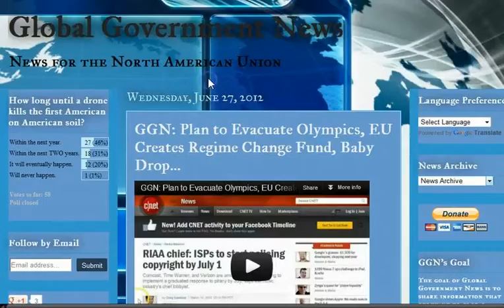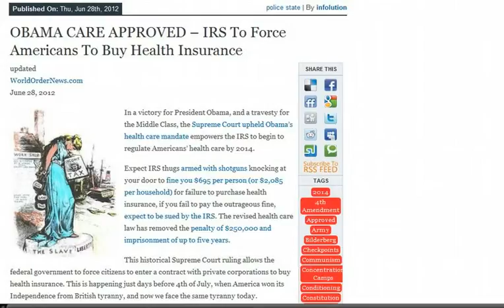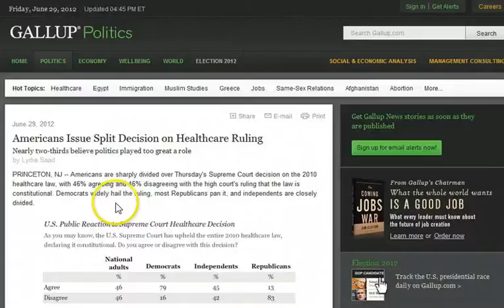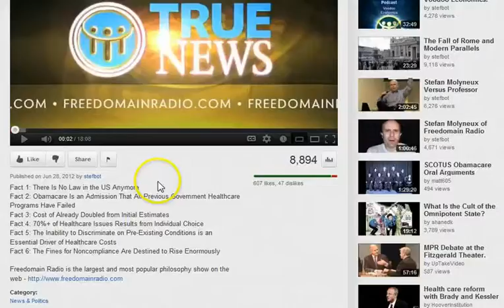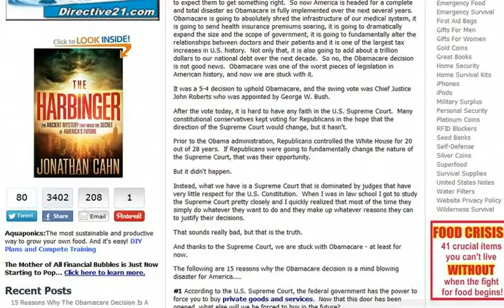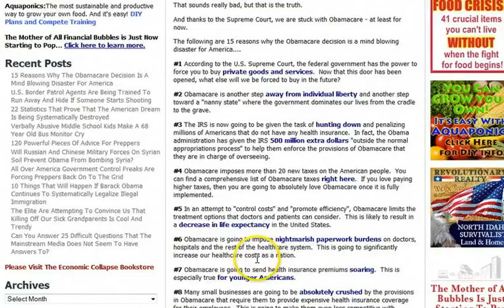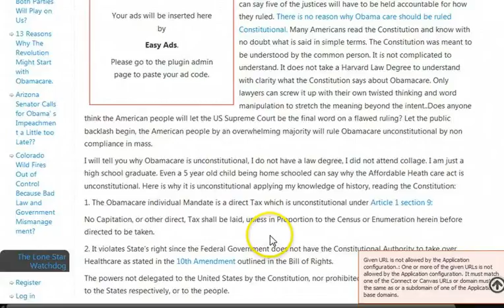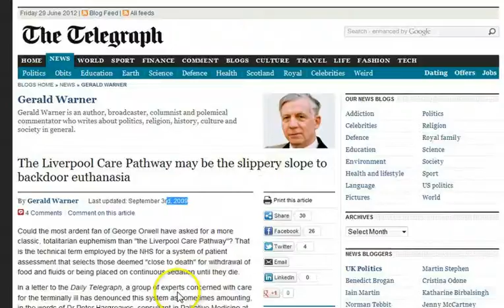IRS Payment Plan Saline County KS